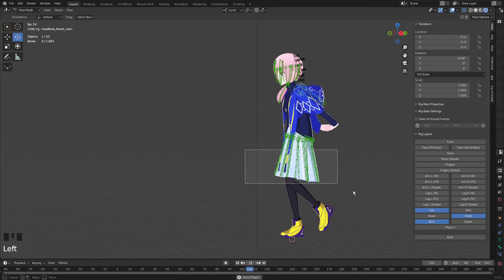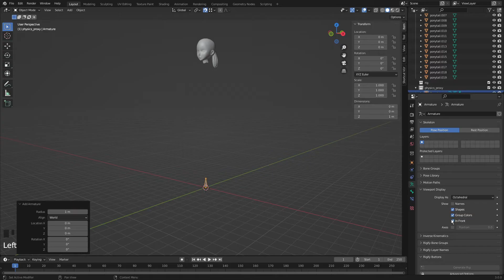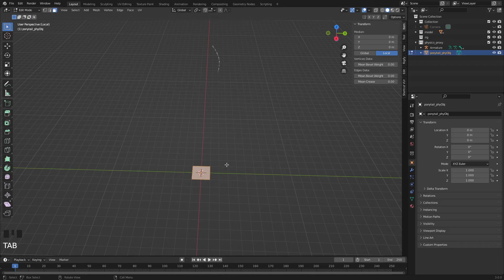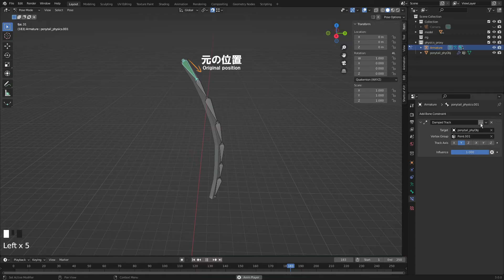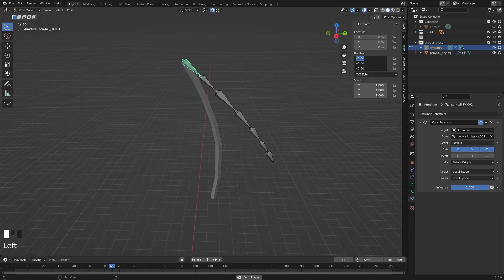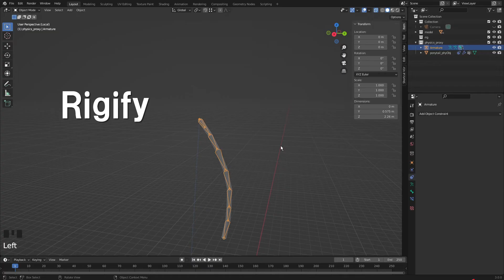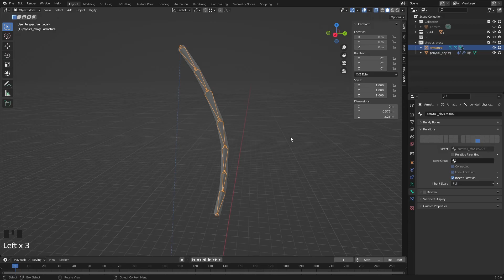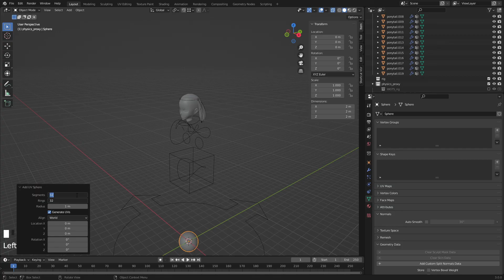【Blender】髪と服を動かす！リギング解説 - 物理演算＆FK両方同時使用なリギングの作り方【チュートリアル】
どうも！
今回は物理シミュレーションとFKコントロール
両方を組み合わせたリギングを作成する方法をご紹介します

■使用BGM
しゃろう 様
アトリエと電脳世界 (Atelier and the Cyber World)